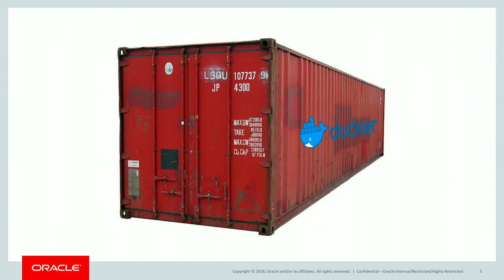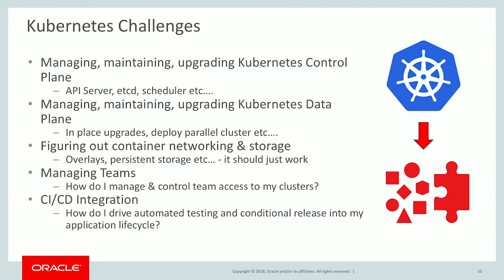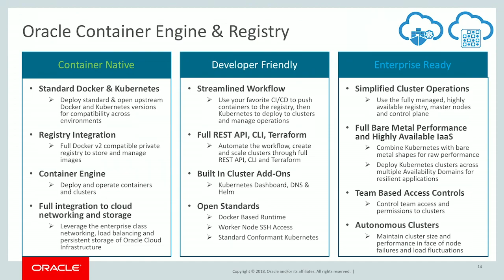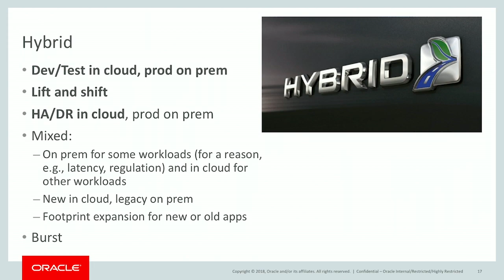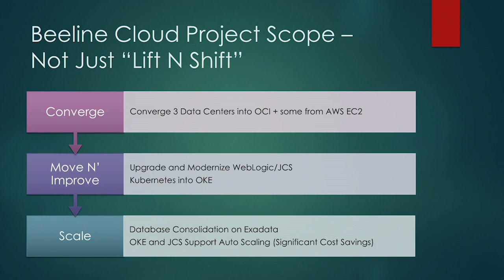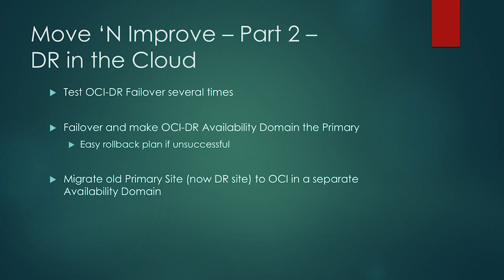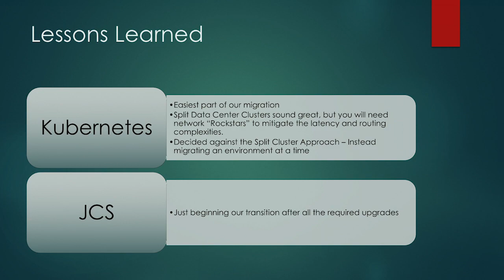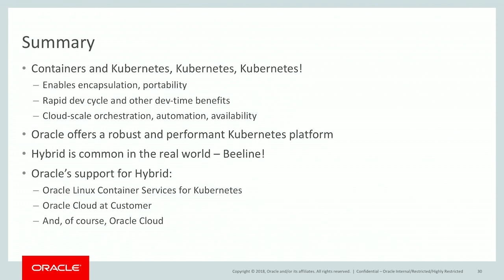Kubernetes in an Oracle Hybrid Cloud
Kubernetes in an Oracle Hybrid Cloud session recording from OOW18.